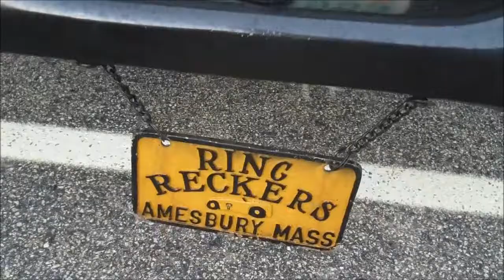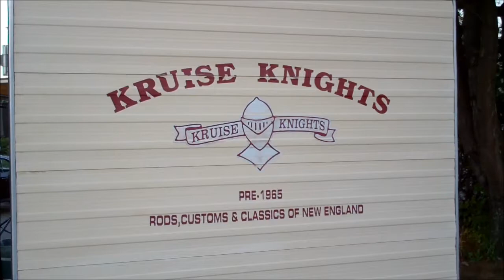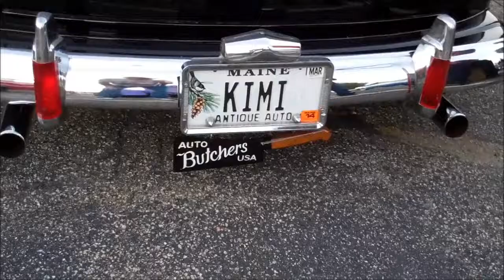Eliot Cruise 9 28 13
Another great Saturday night cruise at Eliot, Maine. It's put on by the Kruise Knights car club.